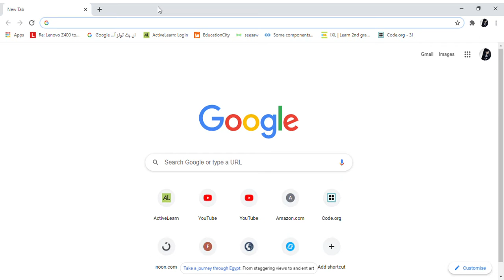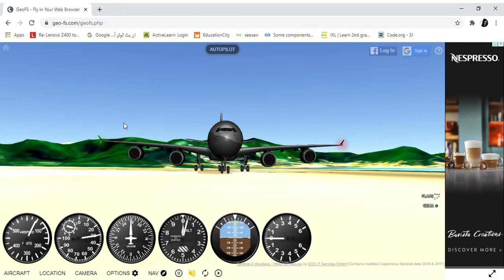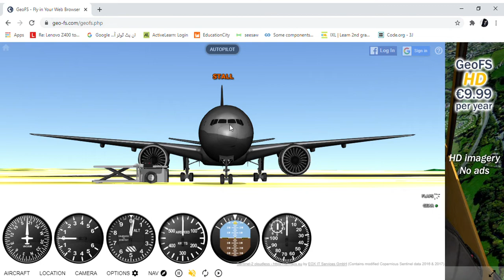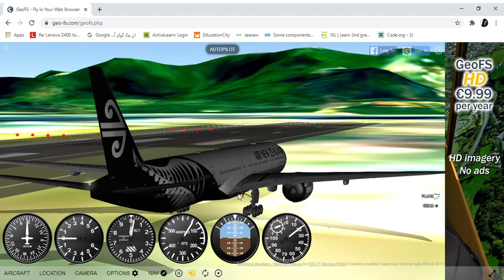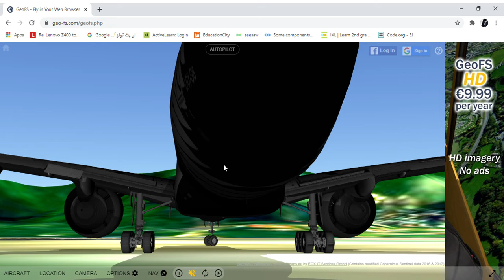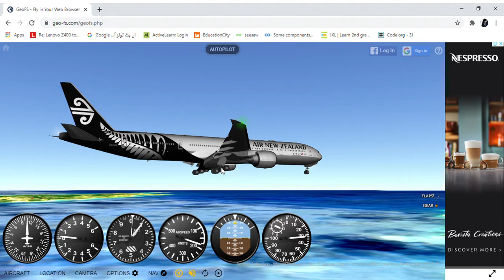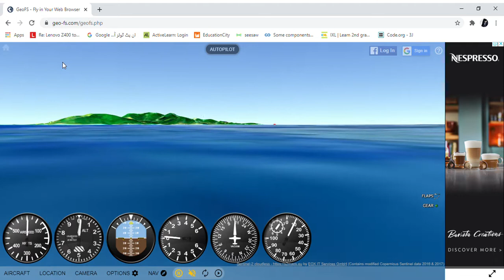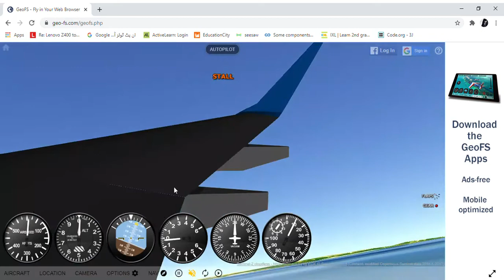Introduction to geo-fs.com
An introductory video about the online gaming portal about aviation and spacecrafts, where you are not required any installation and can play online by simply having an internet connection.